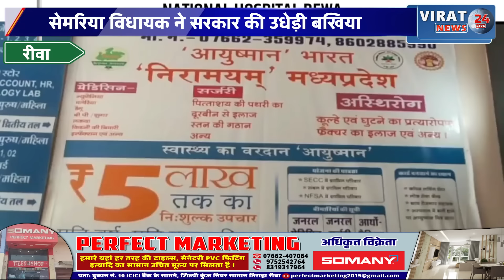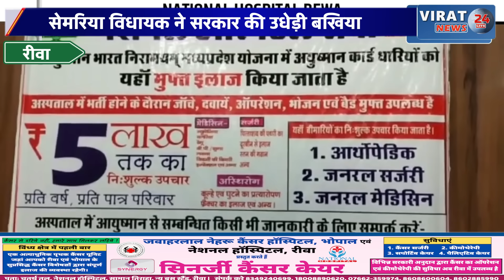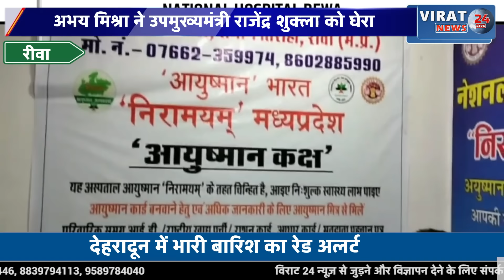रीवा:राज्यपाल के अभिभाषण के बाद विधानसभा में अभय मिश्रा ने सरकार की उधेड़ी बखिया !